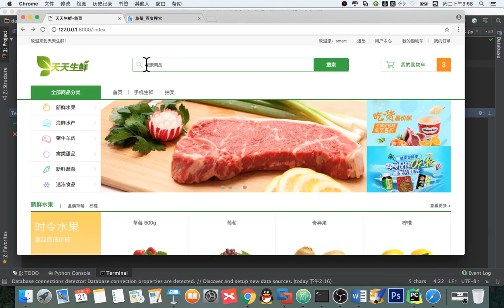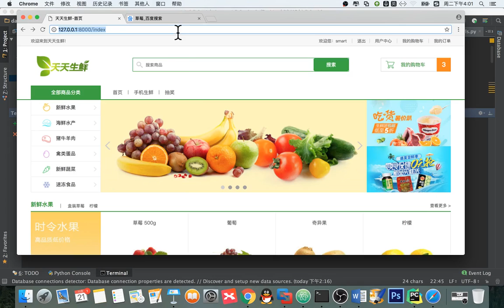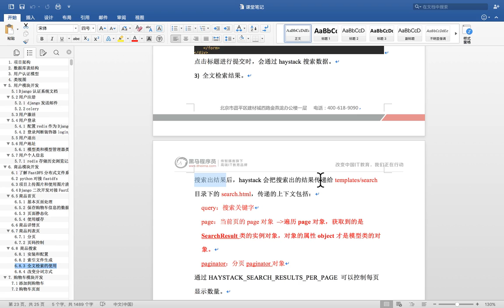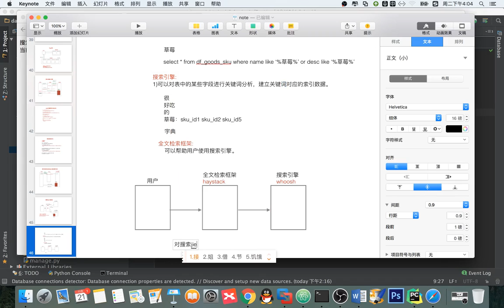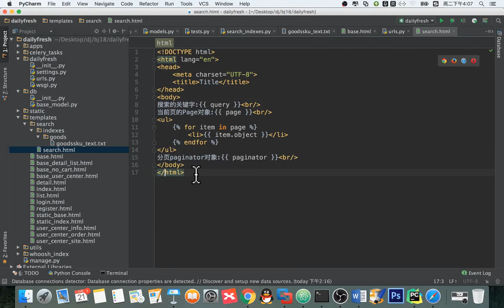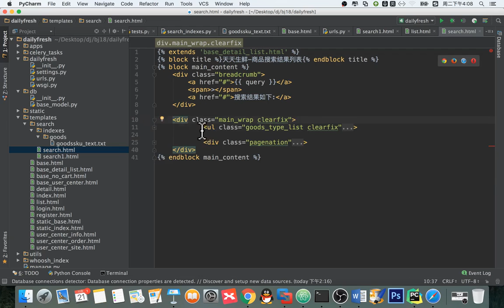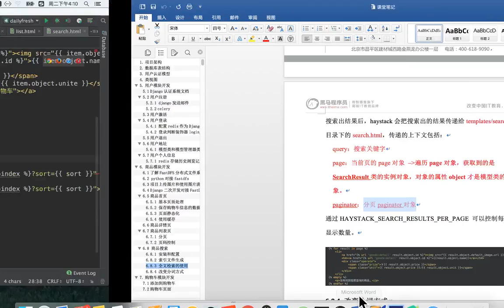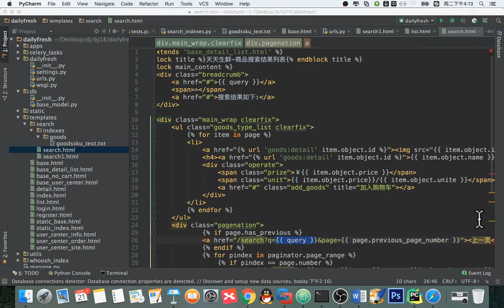14 天天生鲜Django项目丨10 天天生鲜商品搜索丨04 商品搜索 全文检索的使用